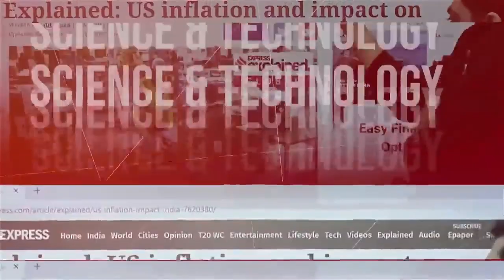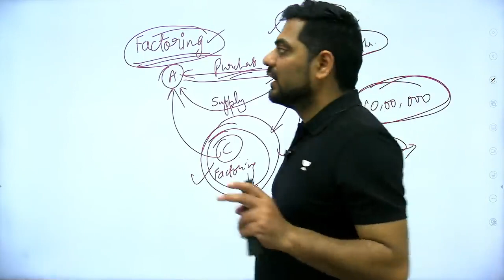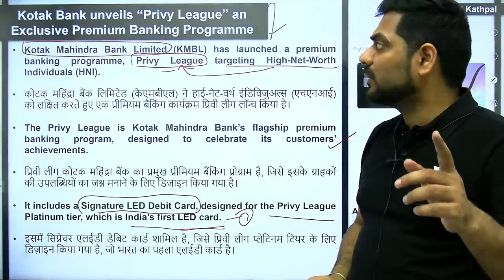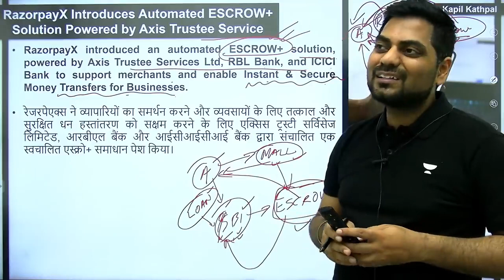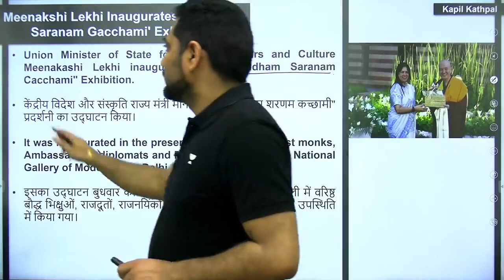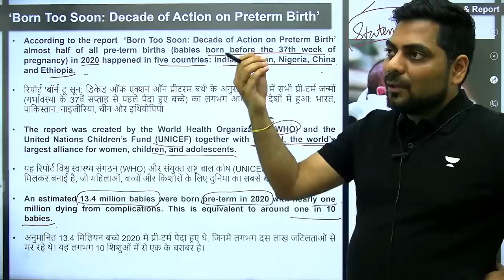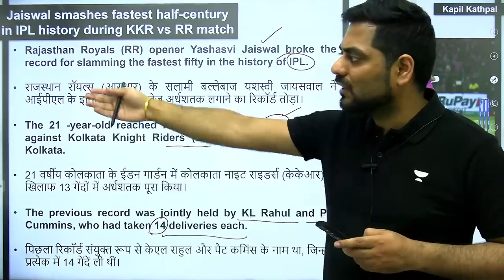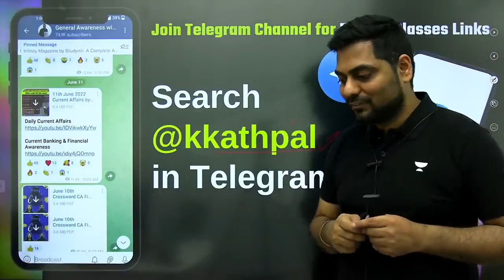15th May 2023 Current Affairs Today | Daily Current Affairs | News Analysis By Kapil Kathpal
RBI GRADE B PHASE 2 COMPLETE COURSE (Updated Link)

"THE BANKING BLUEPRINT" - Complete Course on Banking, Financial & Economic Awareness

Non Plus Students: Purchase Link - Exclusive Kapil Sir BA Course Subscription

15th May 2023 Current Affairs Today | Daily Current Affairs | News Analysis By Kapil Kathpal

Welcome to Bank Pro. One Stop For Future Bankers !

Unacademy Subscription Benefits:
1. Learn from your favorite teacher
2. Dedicated DOUBT sessions
3. One Subscription, Unlimited Access
4. Real-time interaction with Teachers
5. You can ask doubts in the live class
6. Download the videos
7. Compete with your mates with the "COMPETE" feature